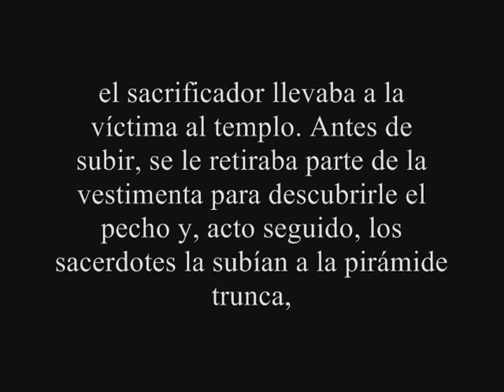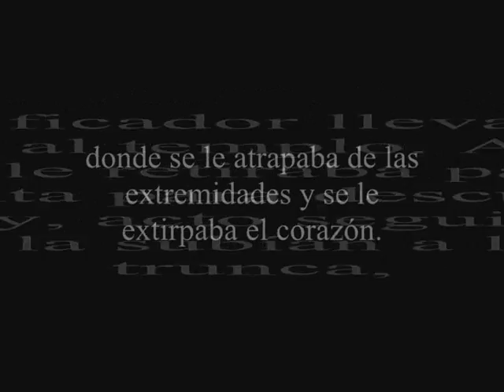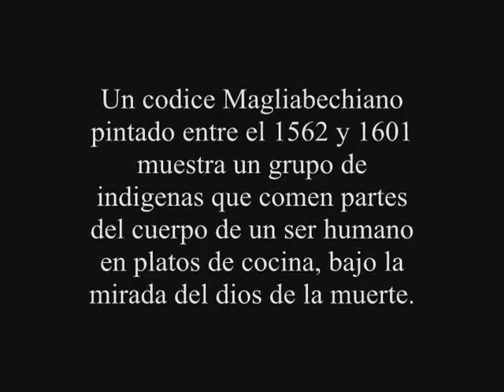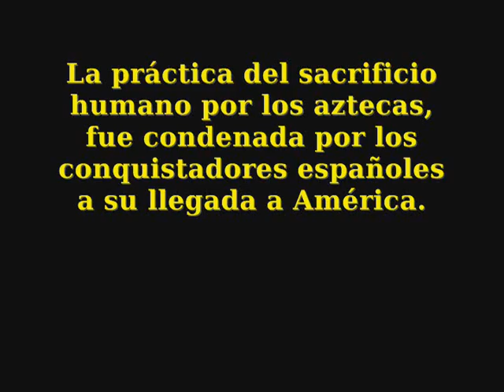Los Aztecas en México - Los que derrotaron a los Aztecas. Conquistadores de México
HERNAN CORTES WHO DEFEATED AZTECS)

Conquistadores de Nueva España,USA. Canadá Alaska y Filipinas.TOdos estos paises fueron descubiertos o conquistados por los Españoles Hispanic conquerors, conquest the half of actual USA,the ancient Nueva España-

Creditos para el Amigo de "enrykkke" por la obra de este video ("conquistadores de Mexico ").

parte obra del video es Reproduccion Del Original de =ENRYKKKE